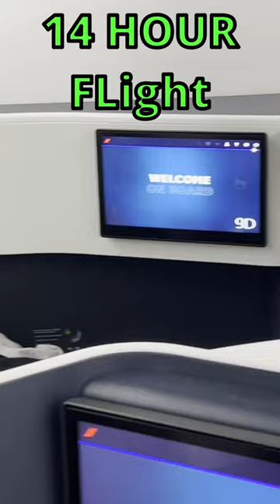Travel Food Log: Air France Business Class Flight: ICN to CDG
A short clip of ALL the food I ate aboard Air France on the newly redesigned business class flight from Seoul, South Korea (ICN) to Paris, France (CDG).